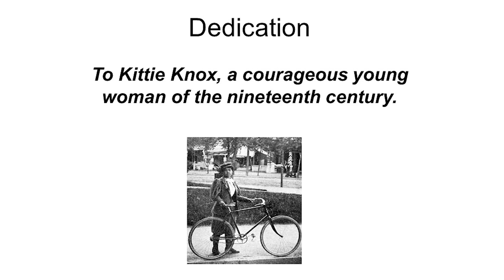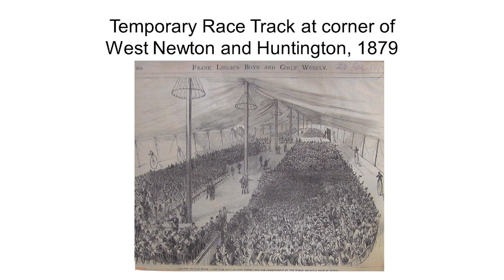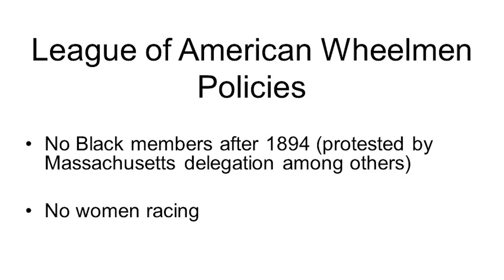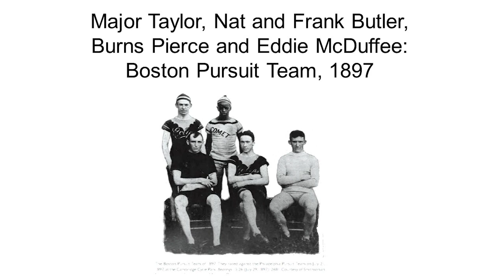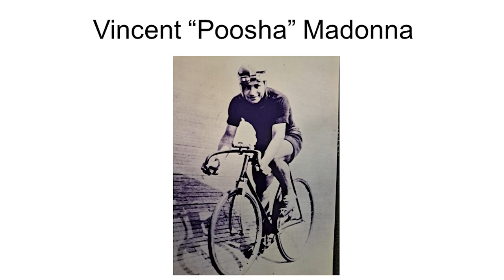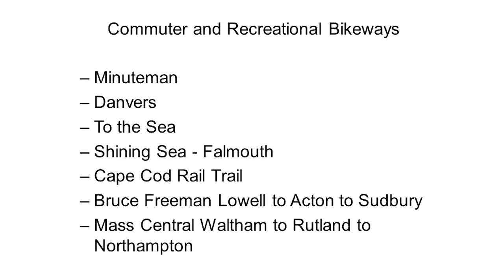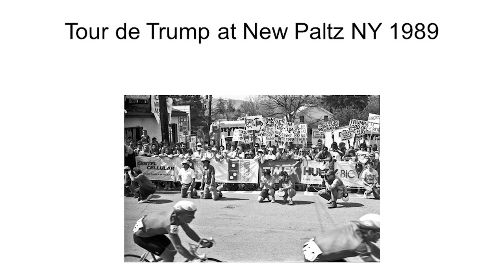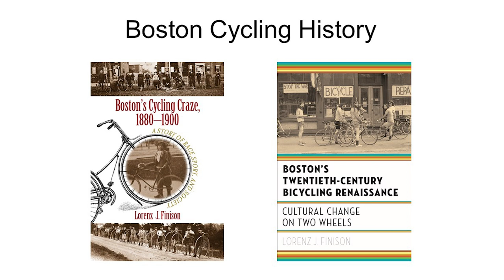The Revere History Museum Speaker Series Presents Lorenz J. Finison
Author of Boston's Cycling Craze: A Story of Race, Sport, and Society, Lorenz
writes about Boston's bicycling scene from 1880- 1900.  In this book, he describes the opportunity for all races and genders to participate in the activity, and how it transformed Boston as we know it.  He has worked closely with the Revere History Museum for his research, and we were thrilled to have him speak at this event.